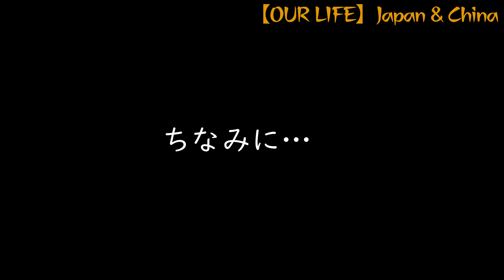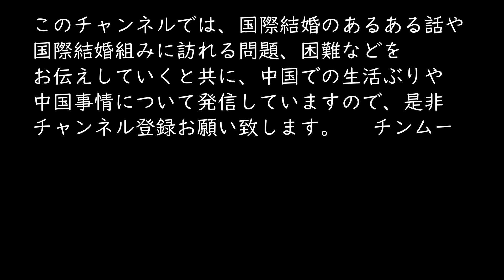中国人の嫁が大量のさくらんぼにほくそ笑む[さくらんぼ狩り]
こんにちわ。OUR LIFE Japan & Chinaのチンムー(愛称)と申します。自分は中国人の女性と2006年に結婚し、国際結婚歴が14年になる純正ジャパニーズです。このチャンネルでは、国際結婚のあるある話や、国際結婚組みに訪れる問題、困難などについてもお伝えしていきたいと考えています。また、中国の都会・田舎での生活ぶりや、中国事情などについても発信していきたいと思っています。定期的に出演する「中国人鬼嫁」も合わせてよろしくお願い致します!!